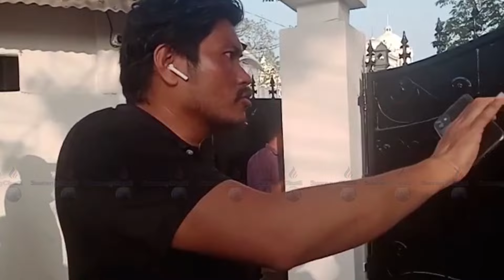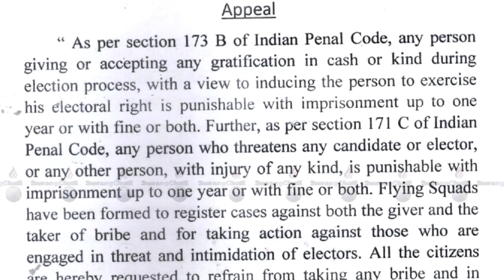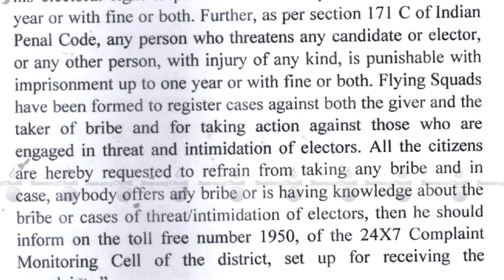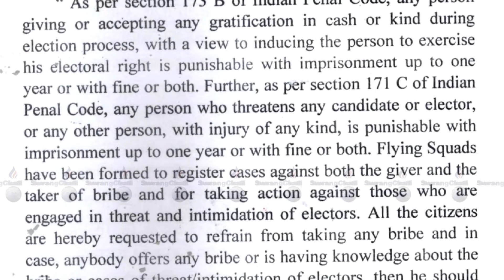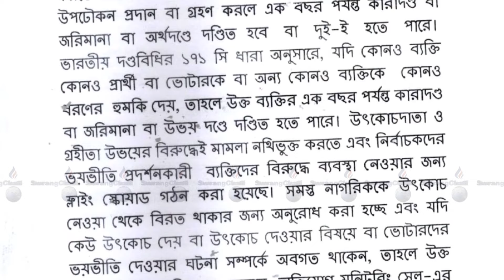SWRANGCHATI BANGLA SAMBAD 28. 01. 2023